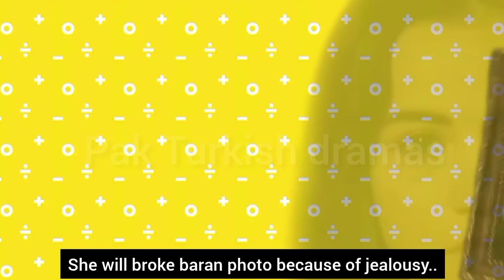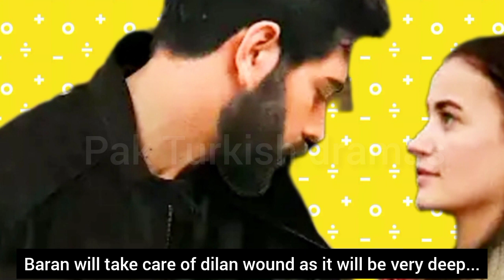Kan çiçekleri 113.bölüm fragmani with English subtitles